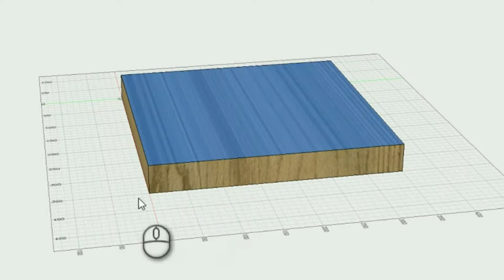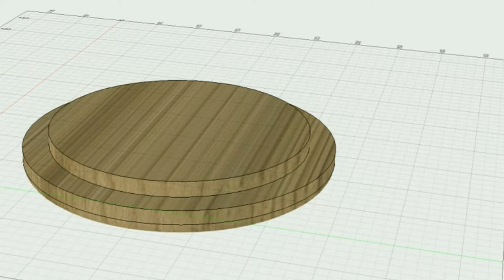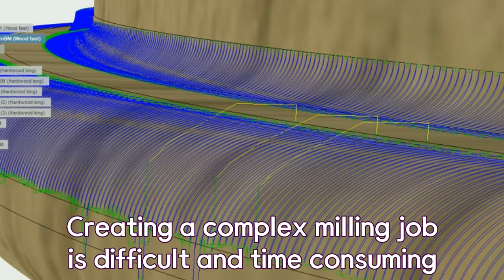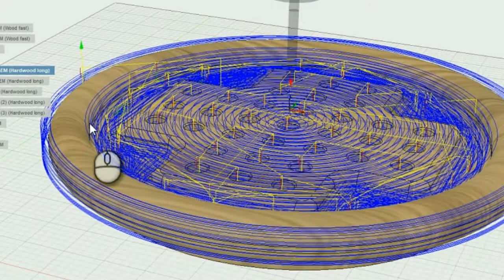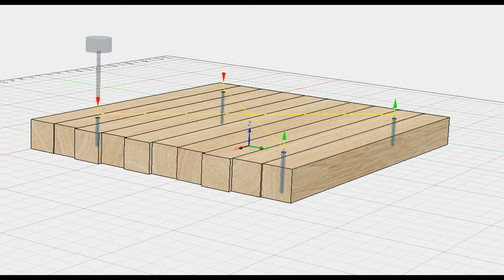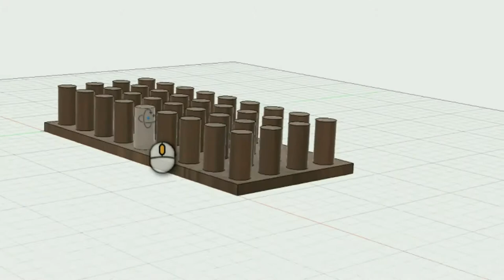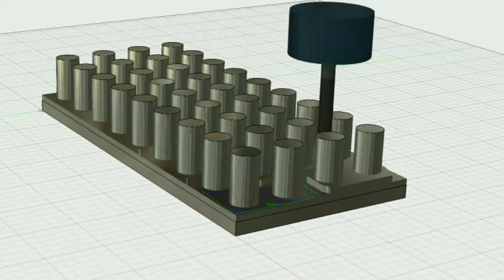DIY Solitaire Peg Board Game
How to make a quality game from scrap wood